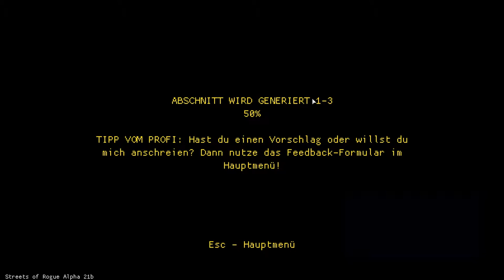Retro Chaos - Streets of Rogue #1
• GAME: Tom Clancy's Ghost Recon: Wildlands (2017)

In diesem kleinen Early Access Indigame ist Chaos und riesiger Spaß vorprogrammiert!